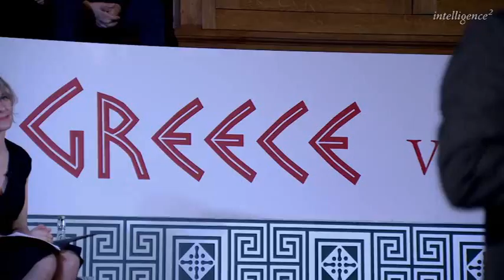Boris Johnson and Mary Beard debate GreeceV Rome Culture 2016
A video created by Andrew Marr in 2016 at the Westminster Hall debating the  influence of Rome and  Greece. This is the first half with Boris claiming the Greece was the primary motivator and brought Democracy whereas Rome took it  away